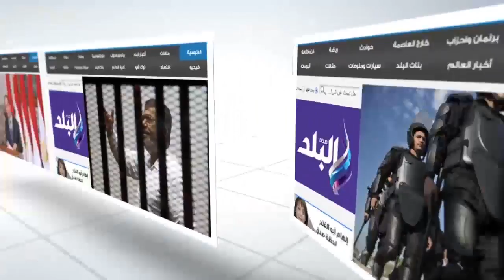صدى البلد | وصلة رقص هستيرية لشباب يحتفلون بالعيد على أنغام الـ"دي جي"